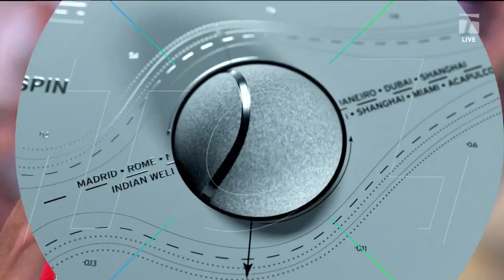Men's Title Predictions for 2023 Indian Wells | Tennis Channel Live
The Tennis Chanel crew debates on who will take home the 2023 Indian Wells mens title.